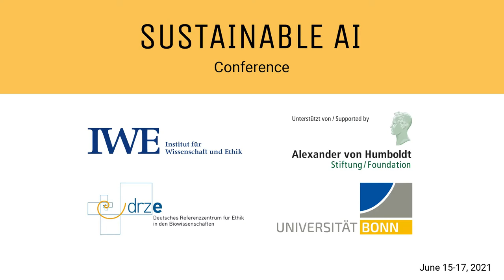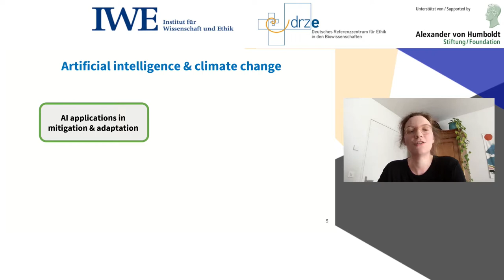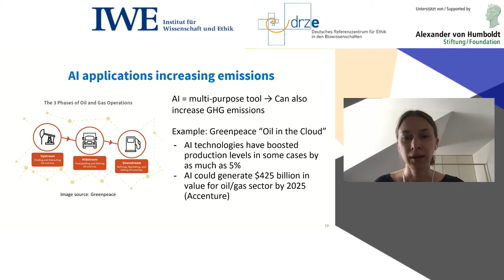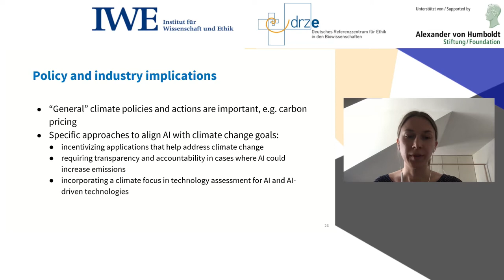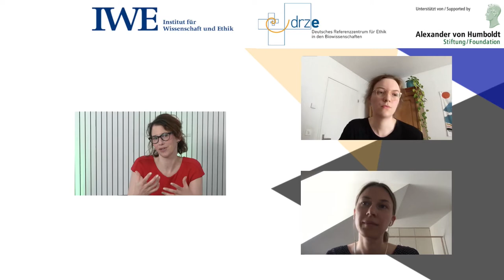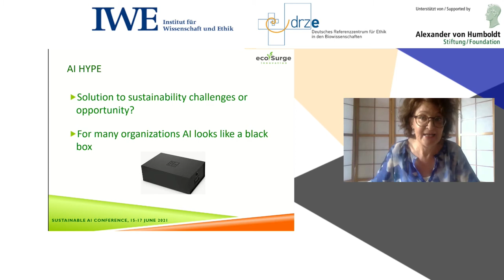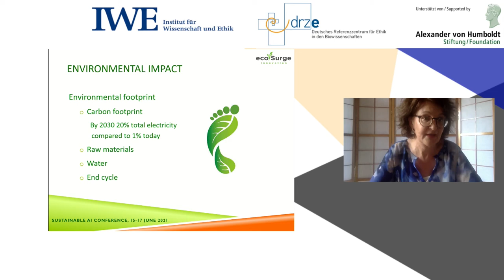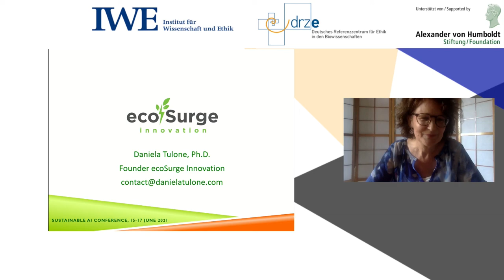Sustainable AI Conference 2021: Evaluating AI for sustainability/sustainability of AI (Paper S. 6a)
00:00 Aimee van Wynsberghe: Introduction
02:54 Lynn Kaack, Raphaela Kotsch:
 "Opportunities, considerations, and policy levers to align AI
 with climate change goals"
37:15 Daniela Tulone:
 "Trade-offs for designing effective SDGs-driven AI
 applications"

next video:
Paper Session 6b: Evaluating AI for sustainability/sustainability of AI